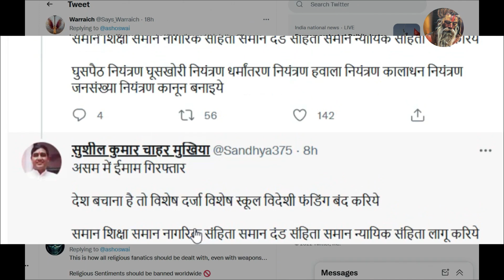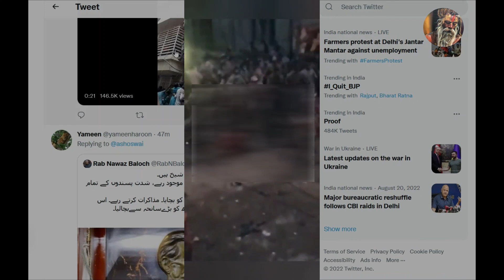Blasphemy in Pakistan | Fake Allegation | Hinduphobic | Tha adipurush | Bhayankara Bro | Pak News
This video contain viral video from Pakistani where found fake allegation on Hindu family that Ashok teared the Quran and then Muslim majority attack on him at his house.

______________Disclaimer_________________
As being a political and news meme channel we use some political or non-political references ranging multiple reactions and channel’s own works and research to form a single video passing different opinion, views, suggestion, thinking or comment of peoples Under Article 19(1)(a),  freedom of expression and Section 107 of the act 1976 and allowance is made for "Fair use" criticism, comment, news, reporting, teaching. We trying to put a narrative with humors and balance in favor of healthy content .